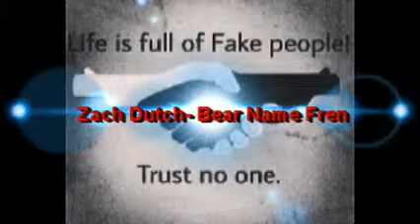Zac Dutch - bear name fren